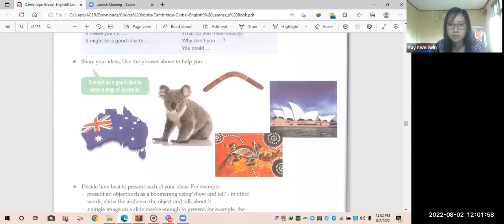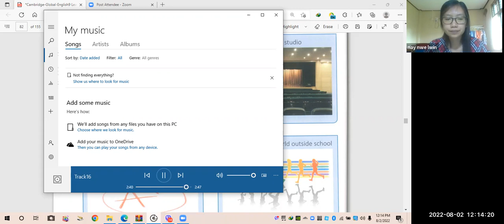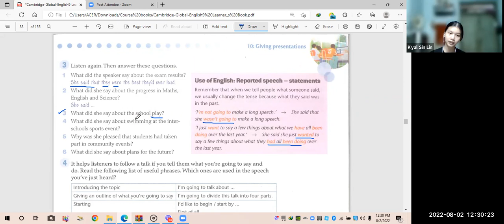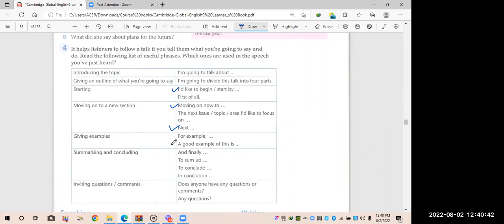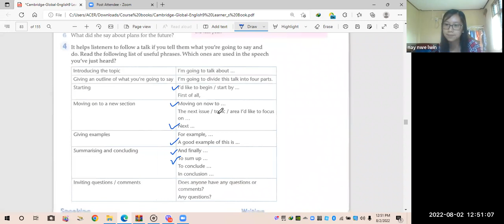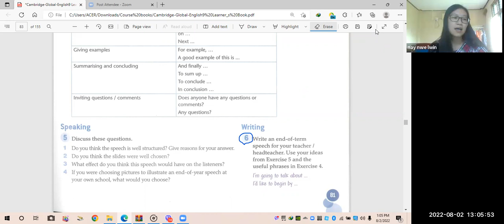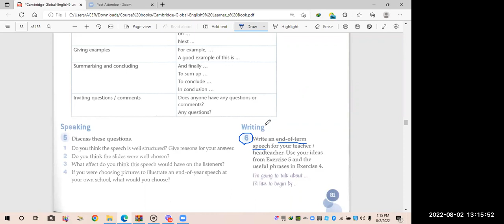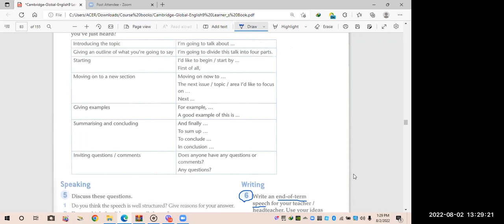Eng Tr Nay Nwe PreiG B2 2 Aug 2022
Subject - Eng
Date - 2 Aug 2022
Teacher - Tr Nay Nwe